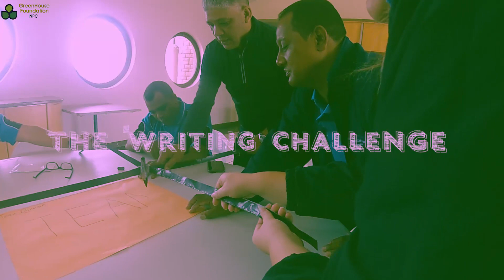GreenHouse Final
Corporate team building video Gaanzekraal resort  .Cape Town  South Africa   hallid Smith 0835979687